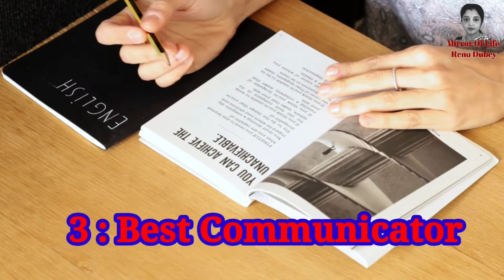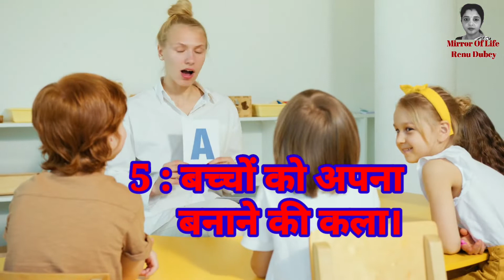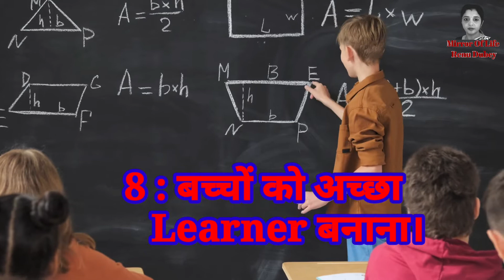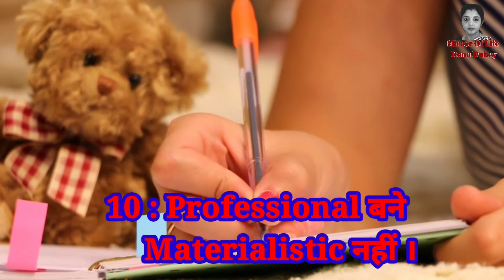Qualities Of A Good Teacher| Tips To Become A Great Teacher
Qualities Of A Great Teacher
How To Become Good Teacher ?
10 Qualities Of Best Teacher.
Tips To Bevome Good Teacher.

@Mirror Of Life Renu Dubey